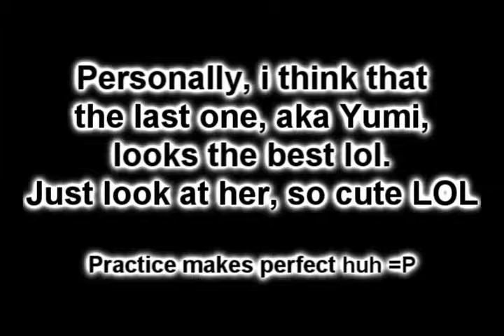Maplestory Drawings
Well well well, this is my first time drawing! Woots, it turned out great, except for the first one =3=.

Hahas, hope u loved it =D
*I still like Yumi best* o.o